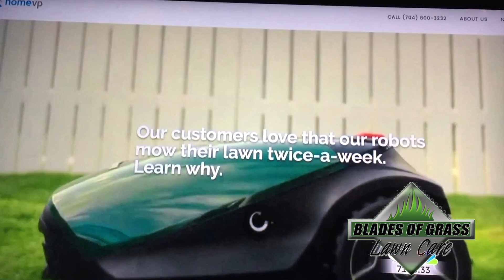Robotic Lawn mowing ROBOT will take your lawn customers eventually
lawn mowing robot take over your lawn mowing customers eventually?  With the price of robotic lawn mowers coming down, we as lawn mowing services providers need to take a look at how to embrace this technology into our business.